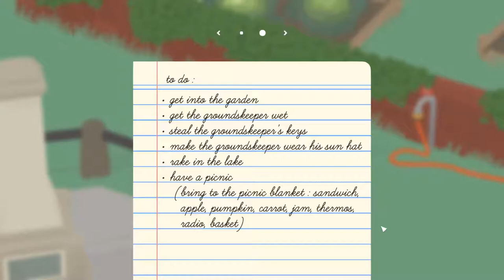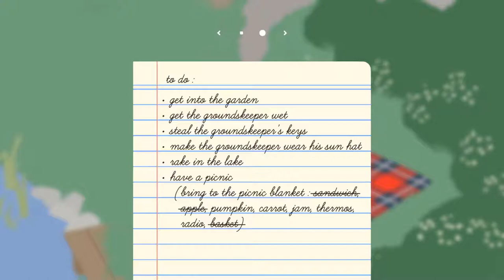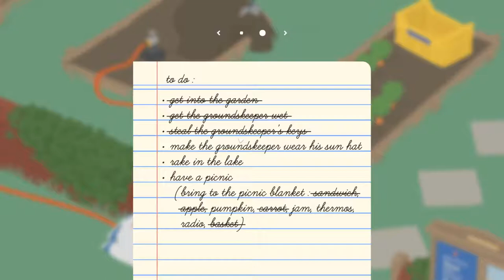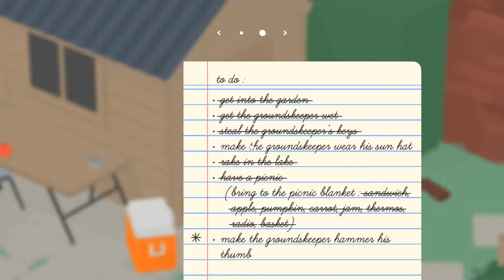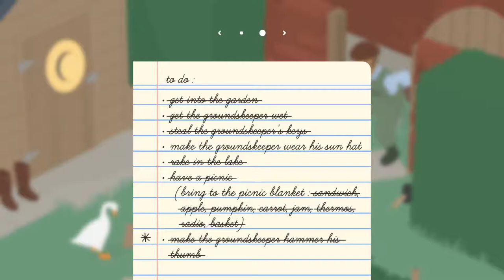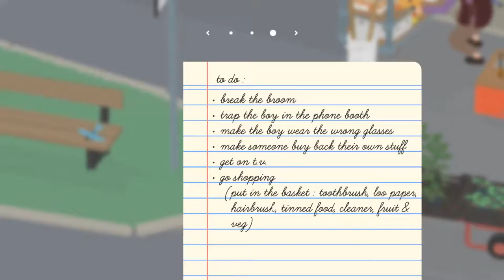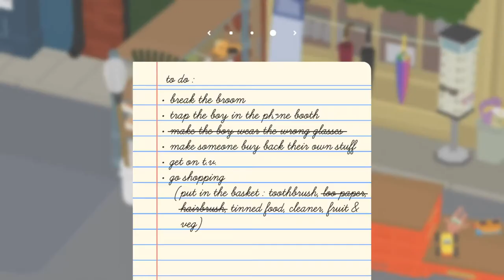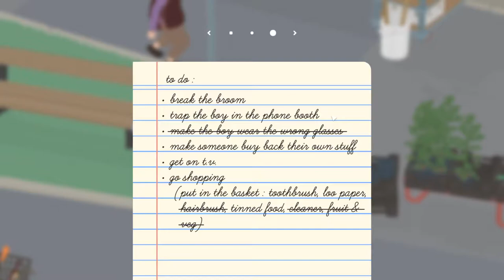Let's Play Untitled Goose Game (Blind) Part 1 - A Game With Prime Meme Potential